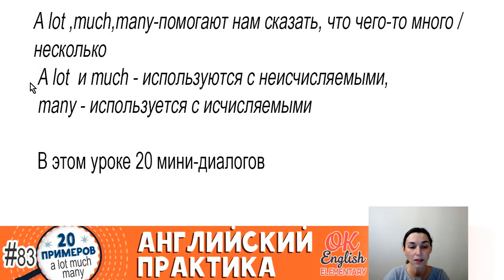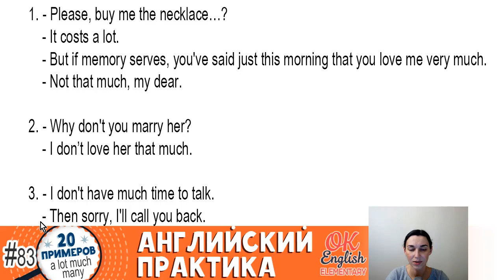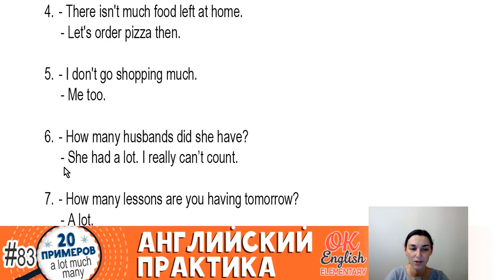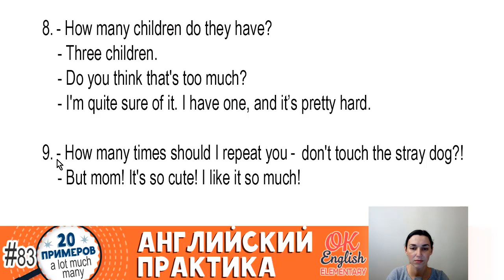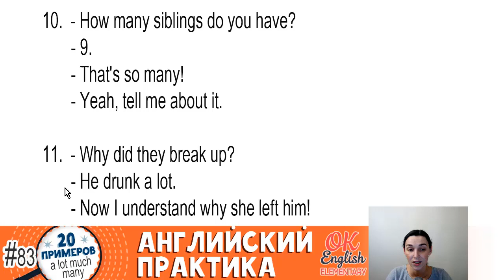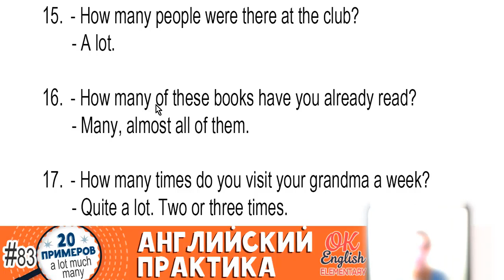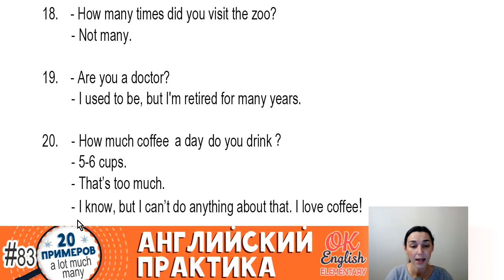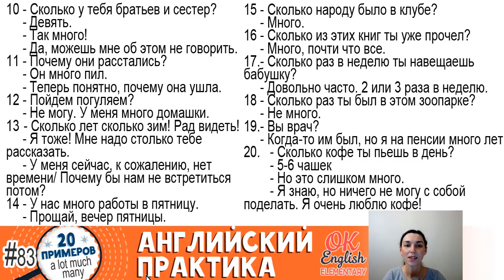20 примеров #83 Much, many, a lot of - МНОГО на английском | Базовая грамматика английского языка